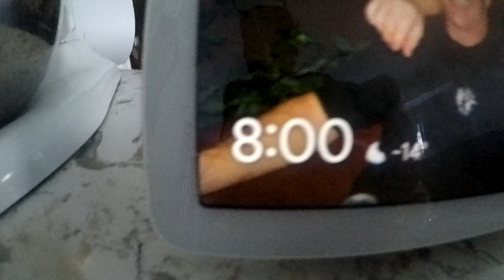Beautiful Cold Sunrise Flying (-14C)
Amazing cold crisp morning with a beautiful sunrise.  Missed the mark on a couple of power loops and the quality of the rendered video doesn't do the morning any justice...still, it was a beautiful morning to fly.